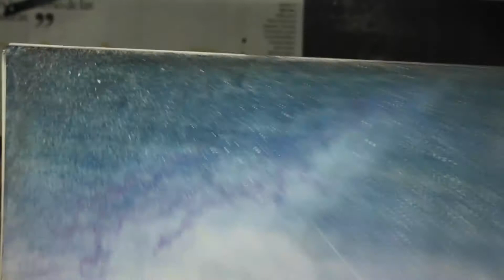Taller de Dibujo Iniciación XXI (24 de Marzo de 2021)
Colores pastel: Paisaje II